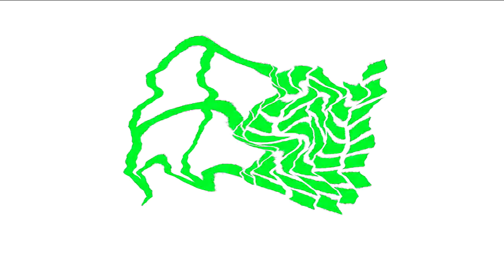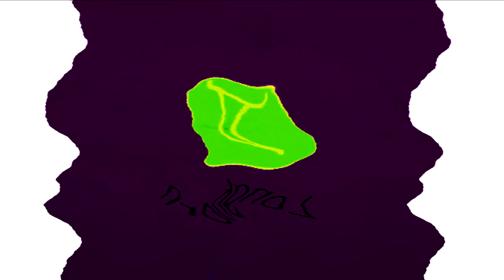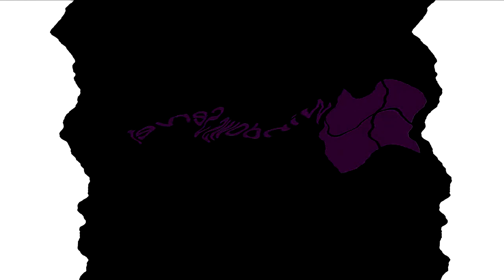All Windows Animations From MS Paint Updated V3 in G Major 1427